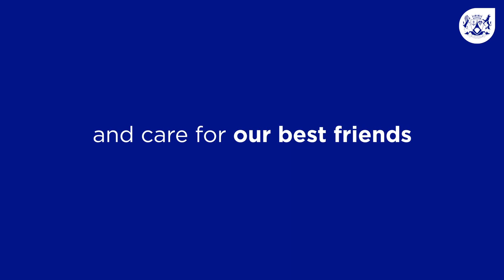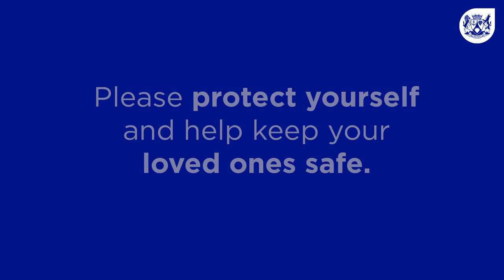Constructing the Hospital of Hope - the biggest Covid-19 field hospital in Africa.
The Hospital of Hope, which is the temporary hospital constructed at the CTICC, is the biggest Covid-19 field hospital in Africa, and was completed in just four weeks.

Check out this video to watch the process of getting this facility up and running